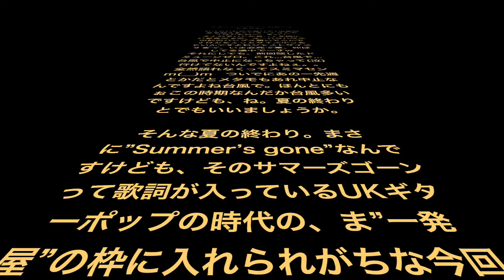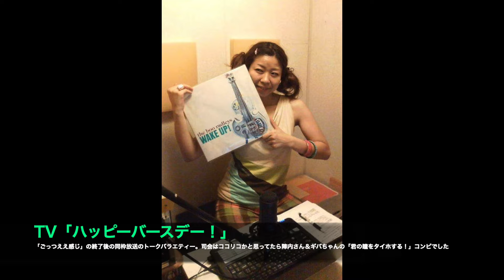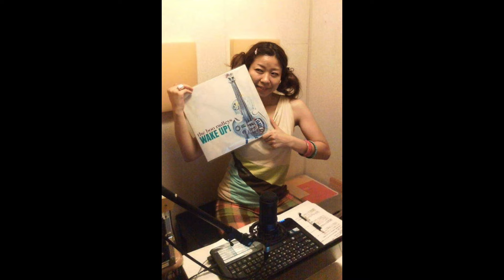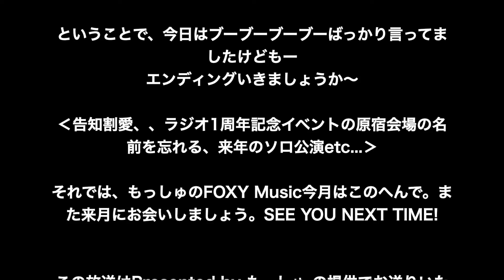【vol.12 -The Boo Radleysの回-】もっしゅのFOXY Music -ラジオ切り抜き-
自称８０’sオタクが人生のなかで出会った音楽・テレビ・映画や芸術にまつわるエピソードをもっしゅ的視点でひたすら語る音楽バカによる音楽バカのためのトーク。(脱線アリ)

[vol.12] pick up artist :  The Boo Radleys
O.A. 　2011年9月

　フルアルバムで聴くとこの出だしからがやっぱりこの曲よね！

[talk keywords]
ブー・ラドリーズ　The Boo Radleys　Wake up Boo!　きよしとこの夜　UK BRIT POP　Guitare POP　England　ギターポップ　トラットリアレコード

,,,,and more!